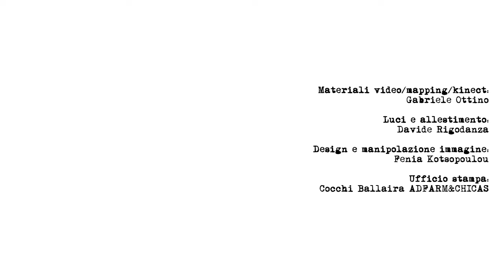Habitazioni step 01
Concept/ corpografia materiali sonori e video - Il Cantiere
Sara Marasso e Stefano Risso
in collaborazione con Shared Training Torino e i danzatori: e i danzatori: Francesco Dalmasso, Elisa D’Amico, Lucia Mazzoleni, Ilaria Quaglia
con lo  sguardo esterno/interno di Teresa Noronha Feio
Concept /Teatro e installazioni partecipative - Una Teatro
Irene Salza, Anna Carla Bosco e Luciano Gallo
​Materiali video/mapping/kinect (scansione del movimento) Gabriele Ottino
Luci e allestimento Davide Rigodanza
Design e manipolazione immagine Fenia Kotsopoulou
Ufficio stampa Cocchi Ballaira ADFARM&amp;CHICAS
Video Fabio Melotti
Spazi di residenza e workshop Via Baltea 3 | Laboratorio di barriera (Cooperativa Sumisura)
HabitAzioni è un progetto cross-disciplinare che incorpora musica, danza, teatro, videomapping e nuove tecnologie, realizzato con il sostegno della Compagnia di San Paolo nell’ambito di ORA! Linguaggi Contemporanei Produzioni Innovative Ideato in partnership da Il Cantiere, Una Teatro e Sumisura, in collaborazione con la Fondazione Piemonte dal Vivo, Gabriele Ottino e con la partecipazione speciale dei danzatori di Shared Training Torino